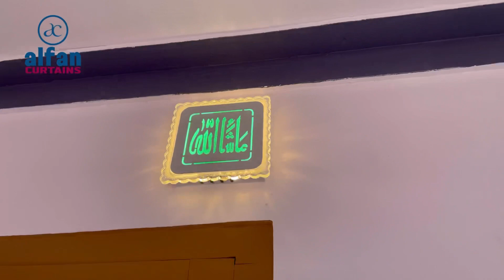Zebra blinds @Vettathur/window Curtains/Alfan curtains mlpm/9447477864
Client Mr,Asharaf Vettathur Perinthalmanna

നിങ്ങളുടെ വീടുകൾക്ക് ആരെയും ആകർഷിക്കുന്ന മനോഹാരിത നൽകൂ Alfan കർട്ടൺസിലൂടെ. രണ്ടര പതിറ്റാണ്ടിന്റെ പ്രവർത്തന പാടവവുമായി ഞങ്ങൾ എന്നും നിങ്ങൾക്കൊപ്പം.

 തുടങ്ങി വ്യത്യസ്തമായ കർട്ടണുകളുടെ വിപുലമായ ശേഖരം ഞങ്ങൾ ഒരുക്കിയിരിക്കുന്നു.
മിതമായ വിലയ്ക്ക്  നിങ്ങളുടെ ഇന്റീരിയറിനു ഏറ്റവും യോജിച്ച ഗുണനിലവാരമുള്ള കളക്ഷനുകൾ.

നെറ്റിലൂടെയും_അല്ലാതെയും_ഞങ്ങളുടെ_വർക്കുകൾ_കാണുയും_ഞങ്ങളെ_വർക്കിന്_ക്ഷണിക്കുകയുമാകാം.-കേരളത്തിൽ_മാത്രല്ല_ഇന്ത്യയിലെവിടെയും_ജോലി_ചെയ്യാൻ_ഞങ്ങൾ_സന്നദ്ധരാണ്.